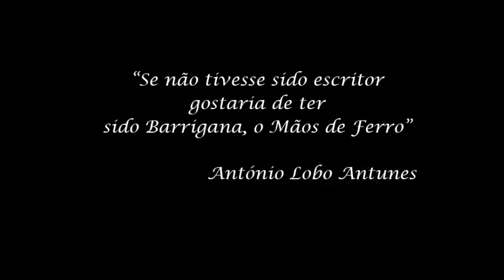Barrigana | MemoriaAzul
Barrigana

MemoriaAzul - Helder Russo